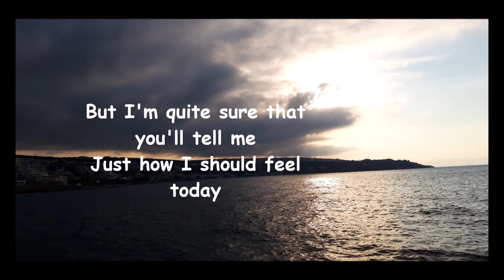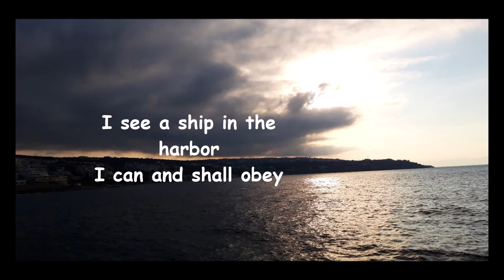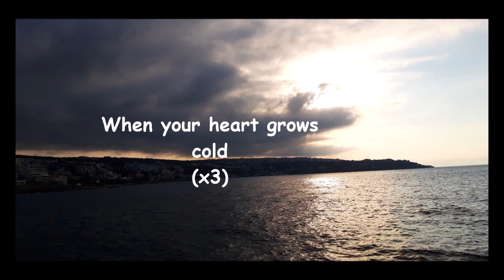Nouvelle Vague - Blue Monday lyrics -[HQ]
Nouvelle Vague - Blue Monday